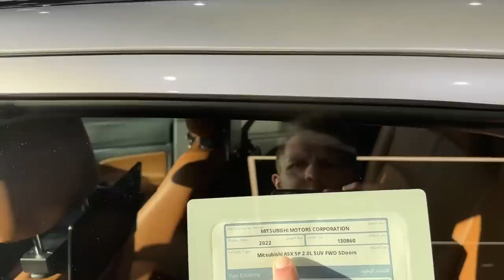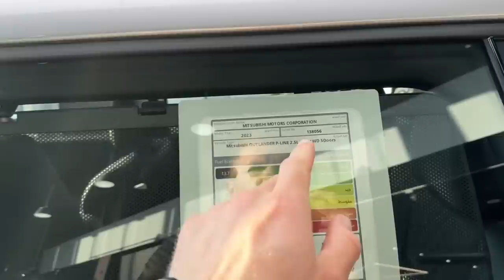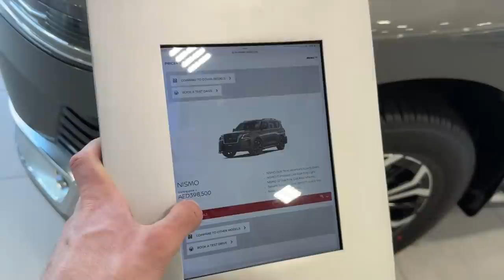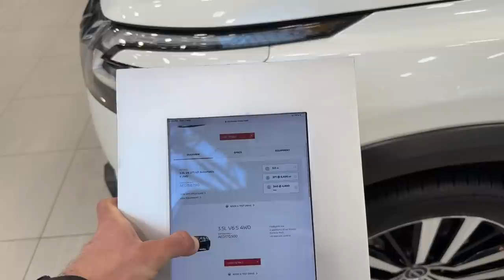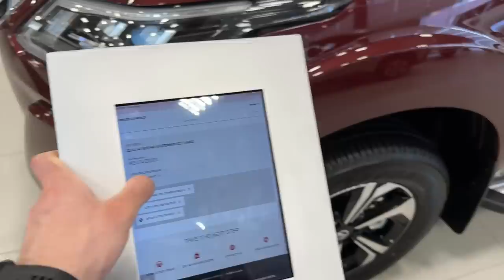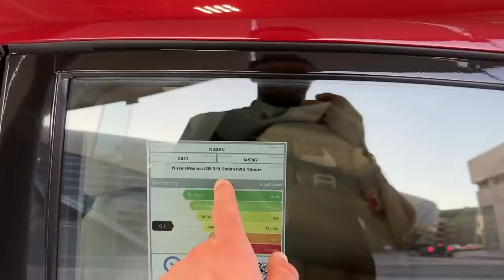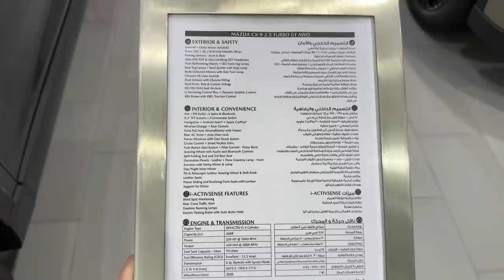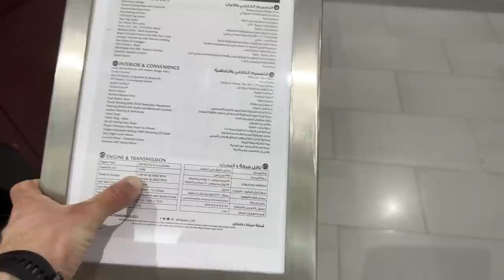MAZDA, NISSAN. MITSUBISHI В ДУБАЕ🚗ЕСТЬ ЛИ СМЫСЛ ВЕЗТИ В РОССИЮ?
ОАЭ - самая передавая страна в плане технологий на данный момент! Этим обзором я завершаю серию видео из Эмиратов, сегодня будем смотреть сразу три японских бренда - Mazda, Nissan, Mitsubishi и выясним, есть ли смысл везти в Россию эти марки с левым рулем или все-таки стоит больше смотреть в сторону Японии?